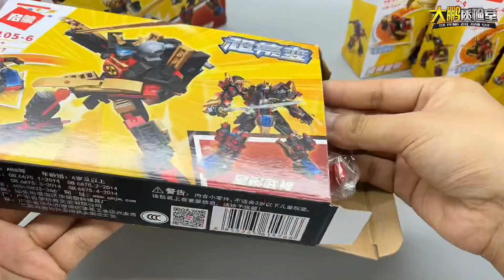星陨武神也太帅啦！启蒙积木超集变系列开箱！六合体战士 【大鹏质检员】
本频道内容都经过严格筛选，确保对儿童绝对安全，不会包含任何不适宜的情节。 星陨武神也太帅啦！启蒙积木超集变系列开箱！六合体战士 【大鹏质检员】

哈喽，大家好
90后工科男，喜欢把玩一切和玩具有关的东西